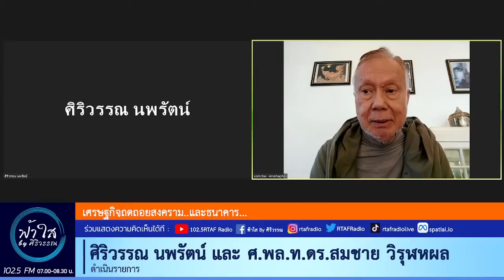181065 เศรษฐกิจถดถอยสงคราม และธนาคาร โดย ศ พล ท ดร สมชาย วิรุฬหผล EP1